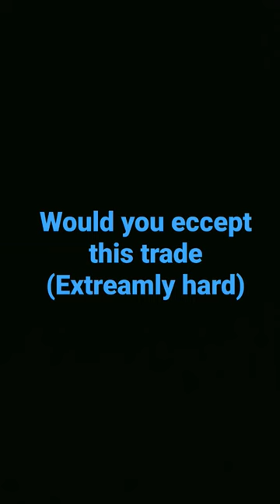Deuce Tatum Trade